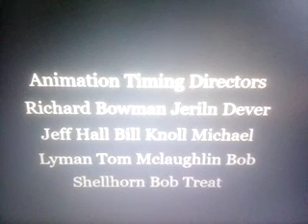Sabrina Online Show Animation Songs Episode 30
Ep 30 Dynamite